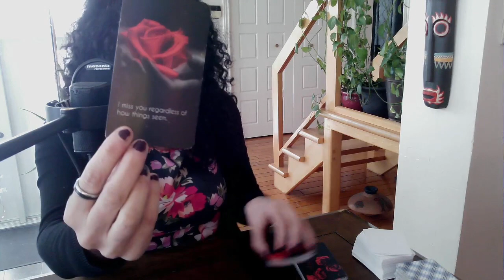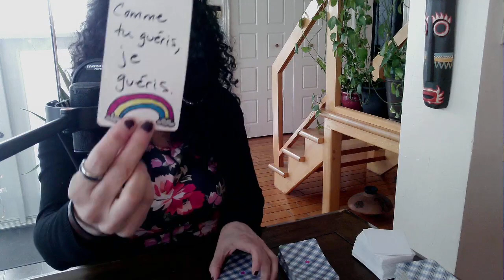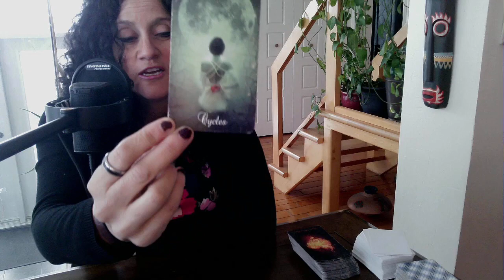Messages de la Personne à qui Vous Pensez ♥️